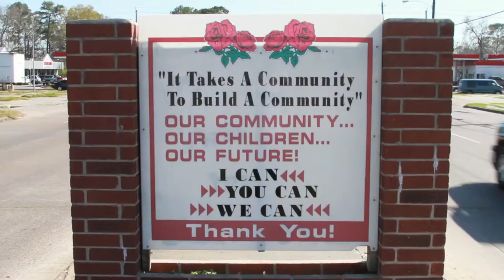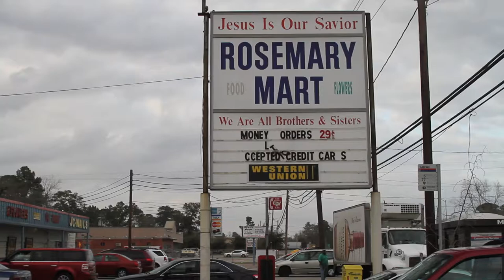Lil Man "House On The Lake" Official Video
Video Directed by Real Time Studios